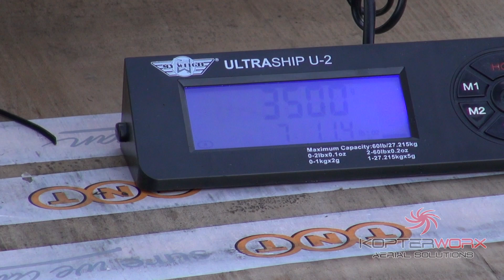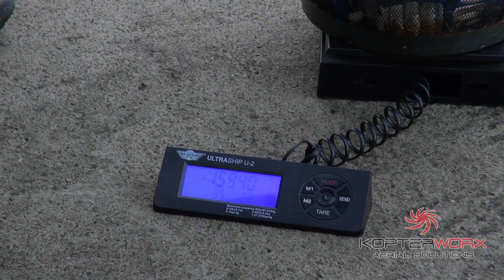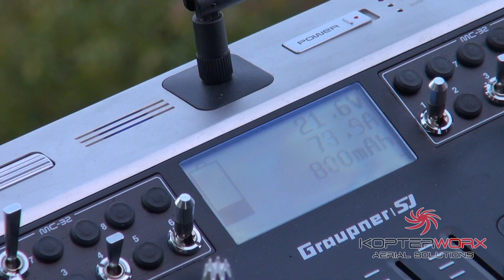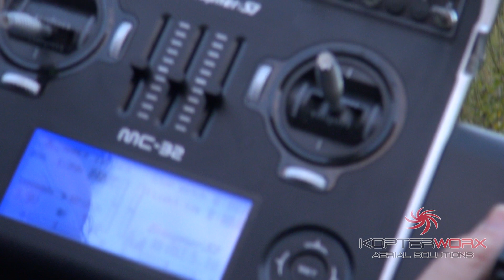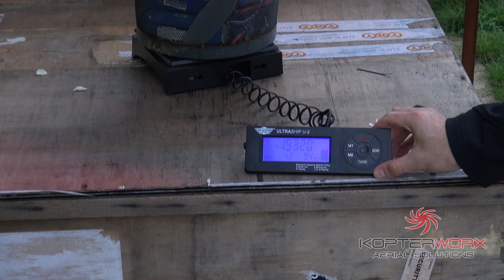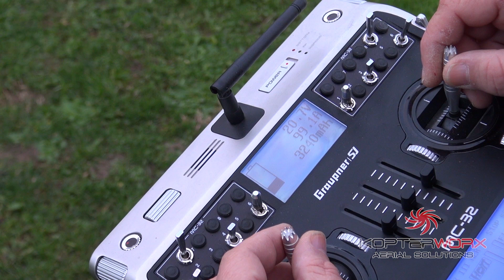Herkules III vs KW10 - 20kg test on SkyJib 8 to X4.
New Hekules III test by kopterworx.com

Motors KW10, lipo 2x 6s 10.000, Herkules board III with big cooler, SkyJib8 frame converted to X4.

Hover with 20kg was 100 amps per board, so 200 together.
Payload almost 17kg
Cooling plate temp 30
Mosfet temp 36
Motors temp 33
Outside temp 12
Power amp draw per board maximum was 100amps.

All test passed.